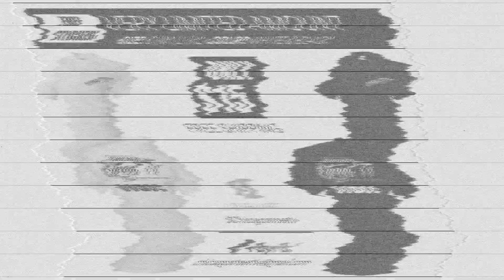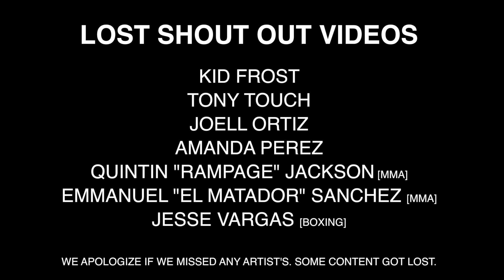5 Year Anniversary 🙏🏽 Thank You [The First Latin Rap & Hip Hop Channel Based On Chicago & Midwest]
Thank You To All The Viewers, Subscribers, And Artists We Have Worked With. We Started The Channel In 2014 Looking For Latin Hip Hop Artists Based Off Chicago And The Midwest. We Are Proud To Say That We Are The First Latin Rap & Hip Hop Platform To Do This Based On Chicago. We Never Thought We Would Get 20K Subscribers, To Many People This Isn't Much, To Us It Means Everything, Gracias!

We Truly Apologize If We Missed Any Artists On The Video.

We Also Do Custom Thumbnails, Audio Videos For Solo Tracks Or Albums, And Interviews.

King Lil G , Lil Rob , Immortal Technique , Kap G , Baby Bash , Akwid , C Kan , Kinto Sol , DJ Payback Garcia , Chingo Bling , Carolyn Rodriguez of SPM Dope House Records , Chino XL , Conejo , ODM of Lighter Shade Of Brown , Mellow Man Ace , MC Magic , Frankie J , Lumidee , Tony Sunshine of Fat Joe Terror Squad , DJ Kane Of Kumbia Kings , Don Dyablo , EMC Sinatra , eLVy The God , JayTekz , JR Diaz , Stitch Durant Of UFC Bellator MMA & Boxing , JR Diaz Of VH1 Black Ink Crew Chicago , Omar Ramos Of Latino Mix 93.5 , El Gordo De Kinto Sol , Pony Boy of Los Marijuanos, Kilslo , Buk Of Psycho Drama , Chris Rivers Big Pun Son , Belo Zero & AK Of Do Or Die , Someone SM1 , Jae-P , Capone of Latino Jam Records & Raza For Life , Emerg , Lil E , Reverie , Gavlyn , DJ Dubplates , Kirby Gomez , Sindbad & Mike Of Wicked Ent , Calle Cordona , Swan Solo , Grimy Gang Kilo , Luna , Vic Villa , Jefe Thugn , Chato Vato , Danny Dinero,  Yung Profhet , Yung City Slicka , Vic of Untelevised Media